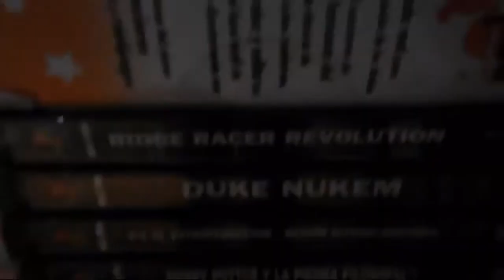Fall of Triton | Ep.6 | Un nivel bastante tranquilo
Hoy toca otro vídeo más jugando al mítico Fall of Triton, así que disfruten del vídeo y nos vemos en el siguiente ^^